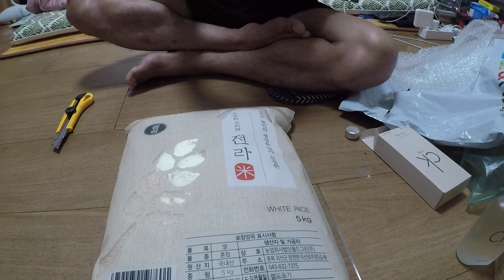CARA BELANJA ONLINE.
BELANJA ONLINE DI COUPANG PESEN SEKARANG BESOK LANGSUNG SAMPAI DIDEPAN PINTU RUMAH.

biar lebih kenal deket tuker instagramnya juga boleh lur